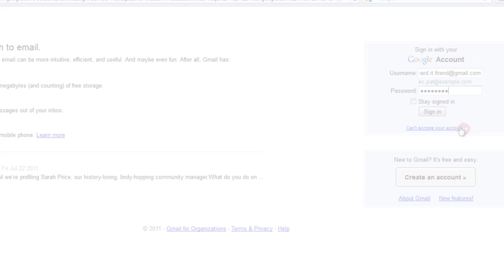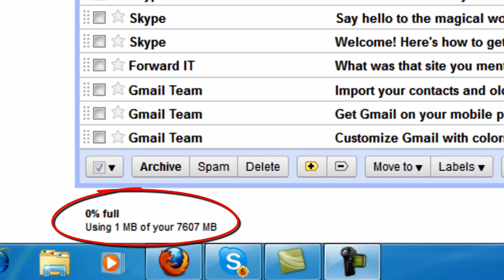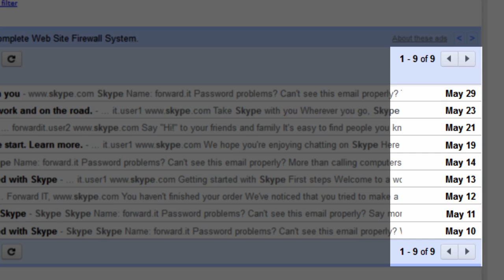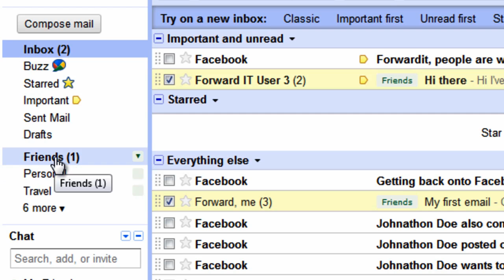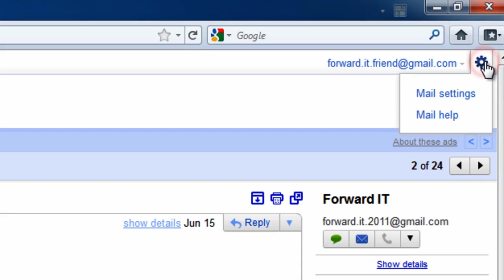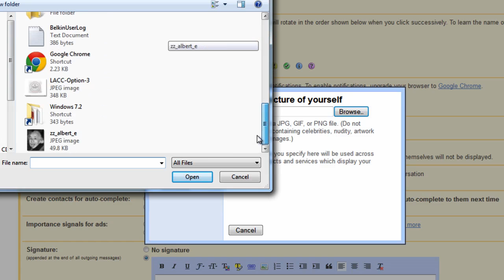Advanced Gmail Features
ForwardIT is an online learning tool designed to teach people what the internet can offer safely and securely, at their own pace. ForwardIT is aimed at people new to all things digital, providing easy to understand tutorials on a variety of topics to help you on your journey to become an online cyber citizen.